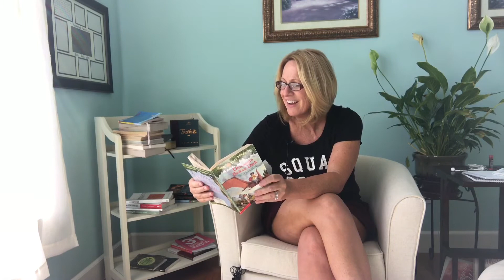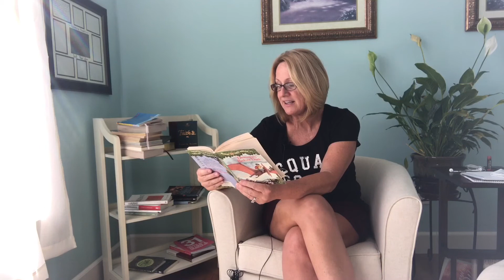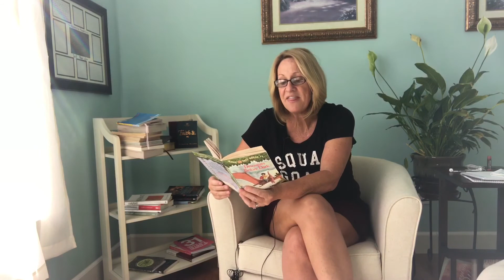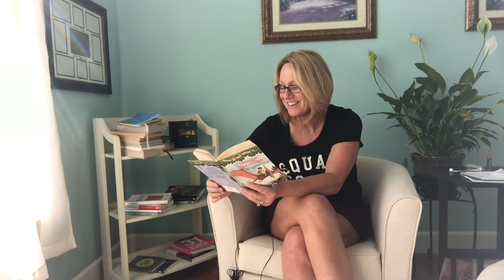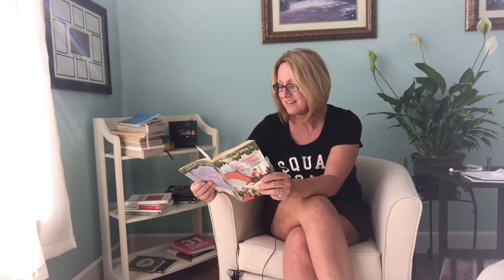Dinosaurs Before Dark Chapters 3-6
Ms Kathy reads chapters three - six of Dinosaurs Before Dark of the first book in the Magic Tree House series written by Mary Pope Osbourne.